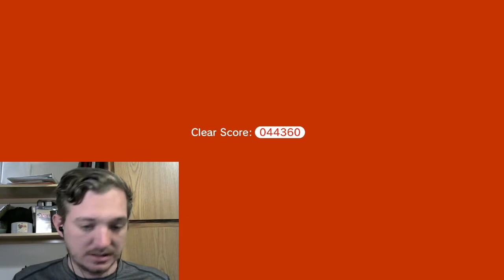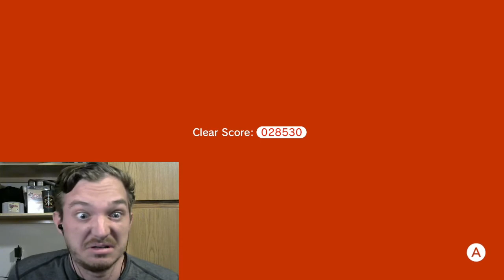STAY BACK, PEACH-Super Mario 3D World+Bowser's Fury (12)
She won't stop doing it, and it's very bothersome. Enjoy!